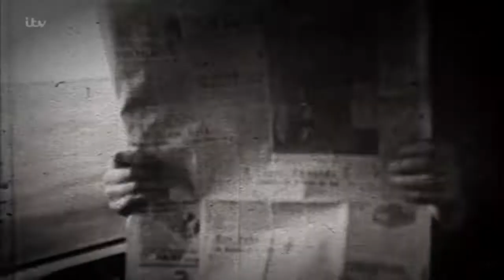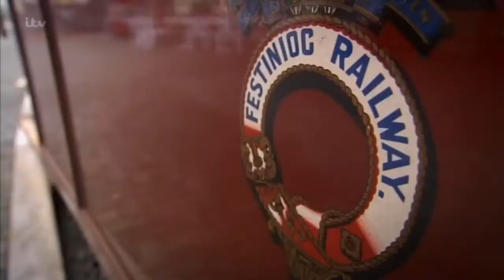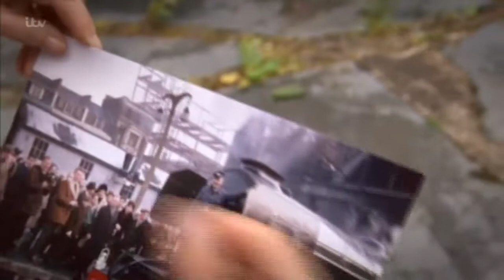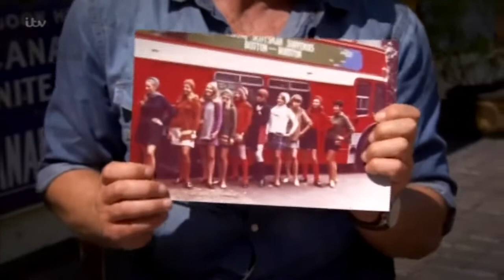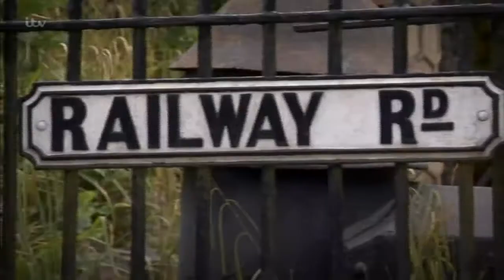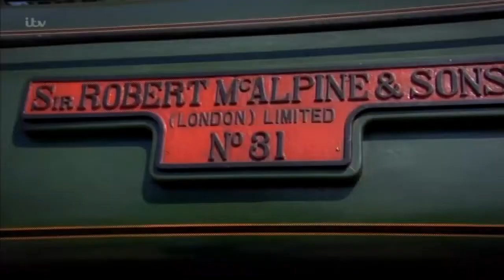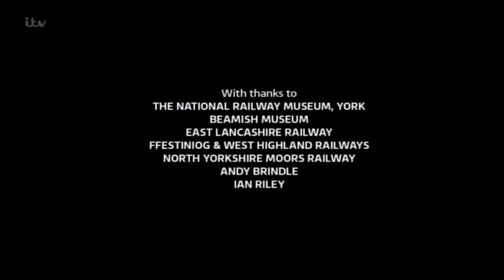HD Flying Scotsman with Robson Green.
Robson Green helps out during the major overhaul and restoration of Flying Scotsman to working order following a long absense from the railways after major issues were found with the engine which needed attention and the engine needed a major overhaul with even parts of the frames needing to be cut off and replaced.